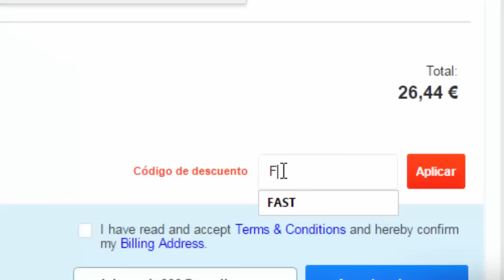Minecraft Pocket Edition - COMO HACER OLAS DE VAGONETAS [Minecraft PE 0.16.0] (MCPE) (MECANISMOS)